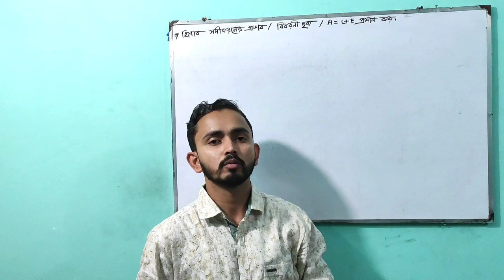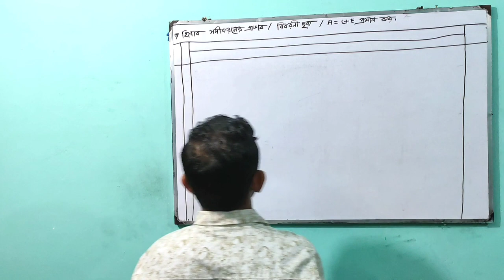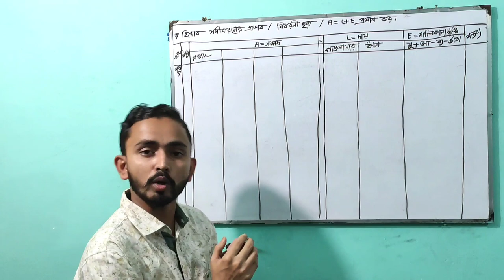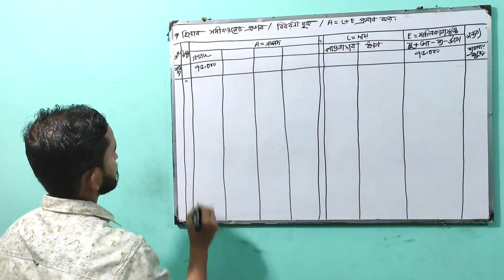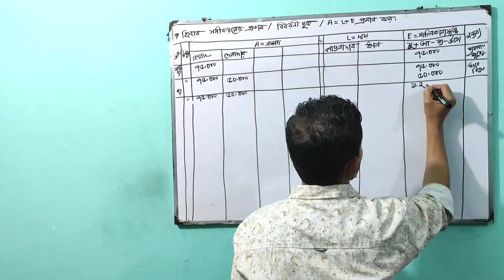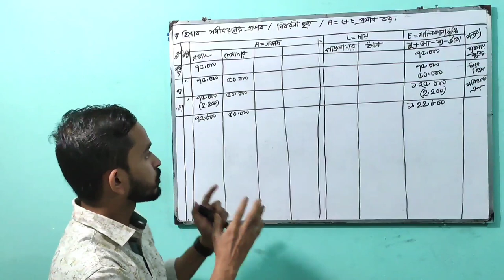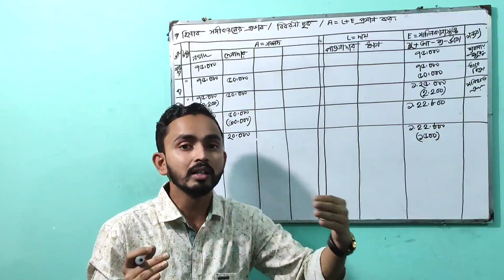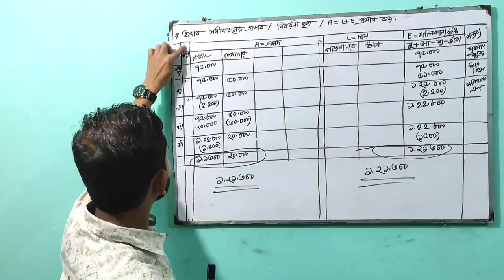SSC Accounting Chapter 2 হিসাব সমীকরণের প্রভাব # বিবরণী ছক# Part 3 Class Nine Ten ##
একটি সংজ্ঞার   মাধ্যমে লেনদেনের    সমাধান..যে সকল ঘটনা ব্যবসায়ের আথির্ক অবস্থার পরিবর্তন ঘটায়,  ঐ সকল ঘটনাকে লেনদেন বলে...।।

লেনদেন হচ্ছে হিসাব চক্রের প্রথম ধাপ...এই আধ্যায়ের মূল আলোচনার বিষয় হচ্ছে লেনদেন চিনার উপায় এবং কারন সহ ব্যাখ্যা ..হিসাব সমীকরণের প্রভাব # বিবরণী ছক.

New Commerce Coaching centre এর পক্ষ থেকে সকলকে জানাই শুভেচ্ছা.

আমাদের সাথে ফেসবুকের মাধ্যমে যোগাযোগ করতে পারো এবং আমাদের পেইজে লাইক এবং গ্রুপে জয়েন হতে পারো, ...

পূর্বের ভিডিও ( হিসাব বিজ্ঞানের মৌলিক বিষয়াবলি)

লেনদেন Part- 1(লেনদেন চিনার সহজ কৌশল)

লেনদেন Part- 2 (সমীকরণ পদ্ধতিতে কারণসহ ব্যাখ্যা)